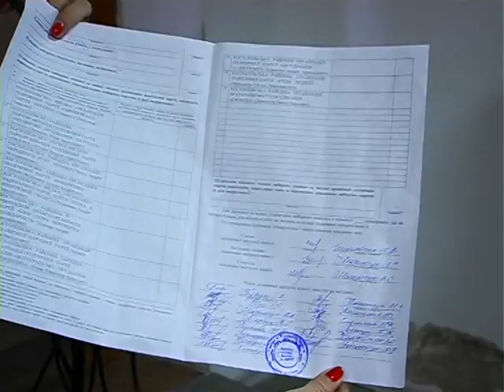У Костополі були знайдені незаповнені протоколи результатів голосування